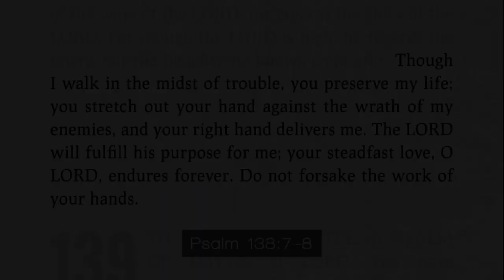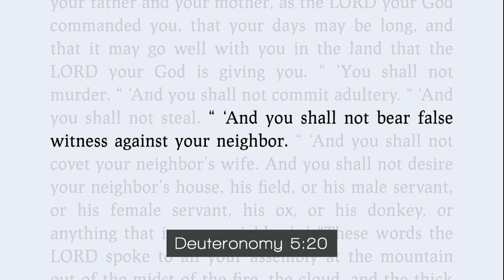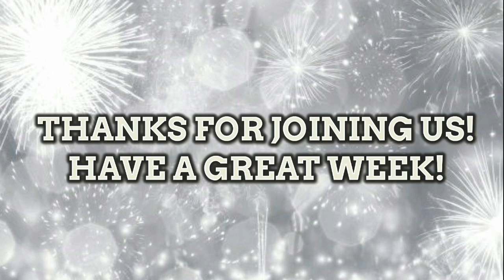4-19-2020 FFC Online Service